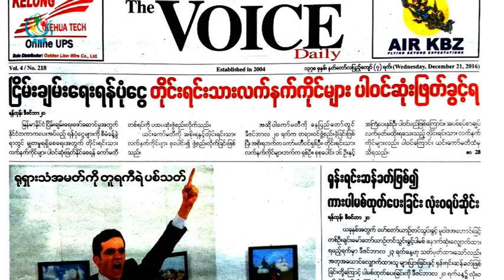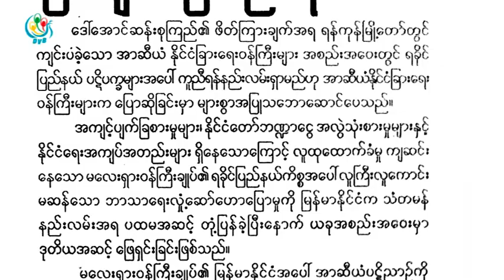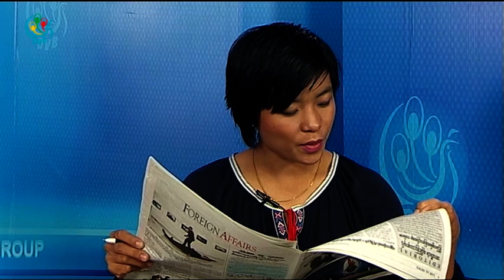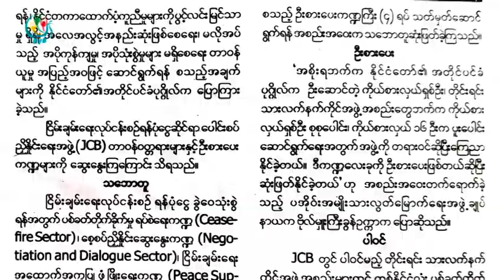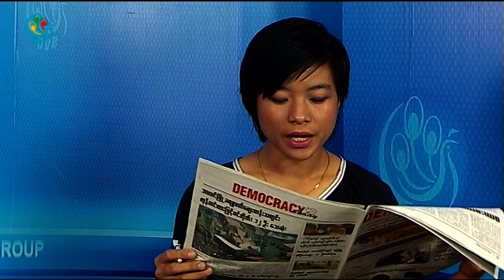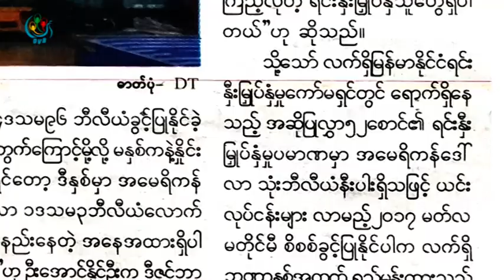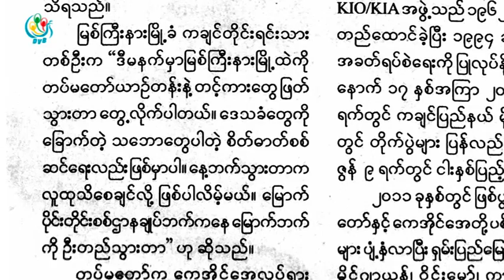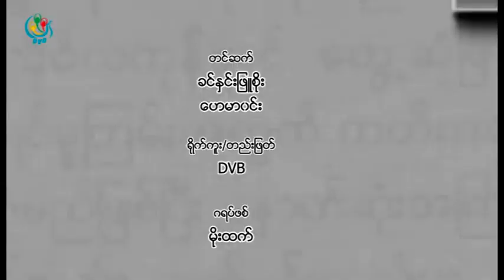DVB TV - သတင္းစာေပၚကဖတ္စရာမ်ား အစီအစဥ္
DVB TV - ၂၀၁၆ ခုႏွစ္၊ ဒီဇင္ဘာလ ၂၁ ရက္ေန႔ ထြက္တဲ့သတင္းစာ ဂ်ာနယ္မ်ားကုိ ေကာက္ႏုတ္တင္ဆက္ထားတဲ့ သတင္းစာေပၚကဖတ္စရာမ်ား အစီအစဥ္
တင္ဆက္ - ေဟမာ၀င္း၊ ခင္ႏွင္းျဖဴစုိး
ရုိက္ကူး၊ တည္းျဖတ္ - ဒီဗီြဘီ